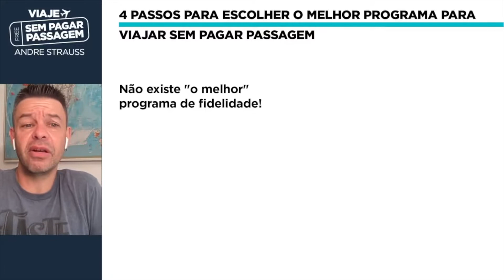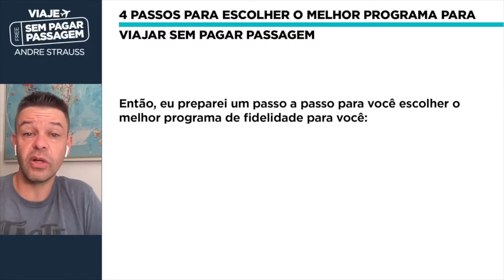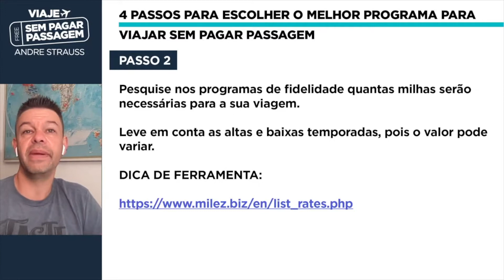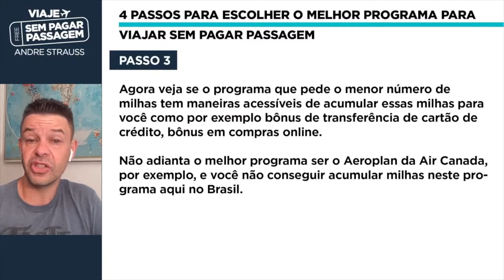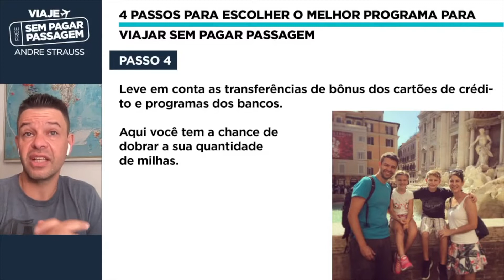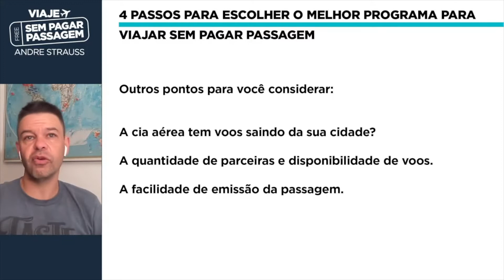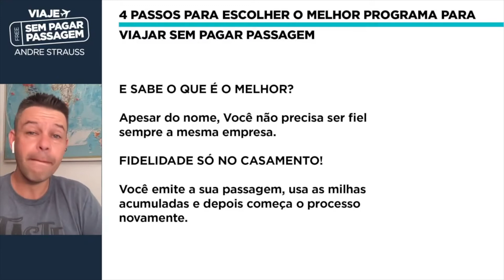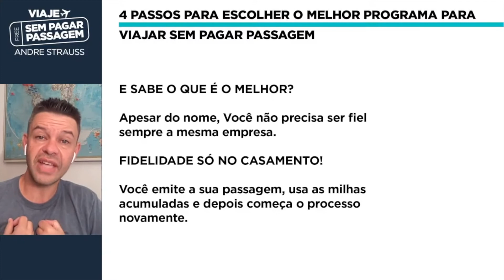Qual o melhor programa de milhas - Viagem com Milhas - Andre Strauss - Ases a Bordo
Qual o melhor programa de milhas?

🌎 Quer aprender + dicas de como viajar sem pagar passagem, usando os gastos mensais que você já tem aí?

➡️ Então assina o nosso canal!

BEM-VINDO A BORDO! 😊

Olá, se vc acabou de embarcar por aqui seja bem-vindo(a)!!
Nós somos os Ases (André, Ana, Alex & Alice) a Bordo, uma família apaixonada por ✈️ viagens e 🎥 imagens.
Por isso criamos uma websérie de vídeos sobre viagem com crianças 👧👦

Inspirar é o nosso objetivo! Mais do que dar dicas sobre destinos, hotéis e mostrar pontos turísticos legais para visitar com crianças, queremos fazer você se mexer.
Ases a Bordo nasceu para mostrar que, sim, é possível viajar com seus filhos. E mais, é divertido e necessário!

Os vídeos vão ao ar semanalmente no nosso canal do YouTube.

⭐ Assista à aulas gratuitas onde eu ensino como viajar sem pagar passagem usando as contas do dia a dia: